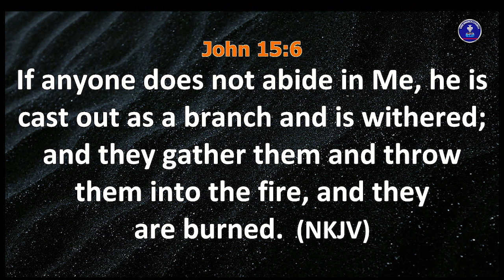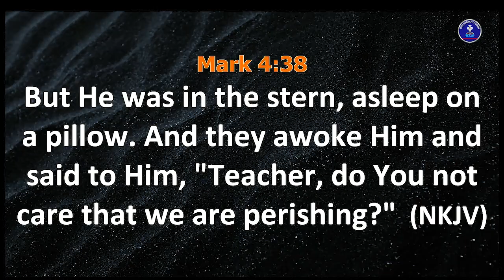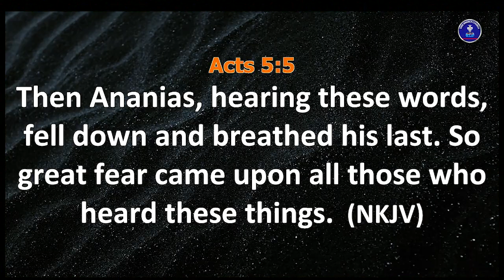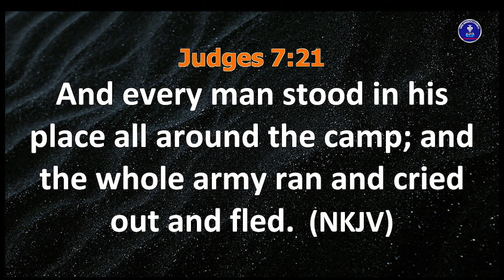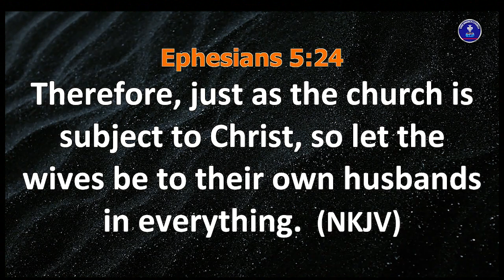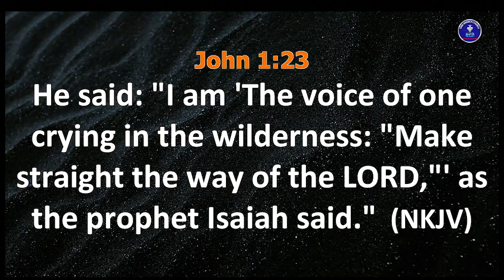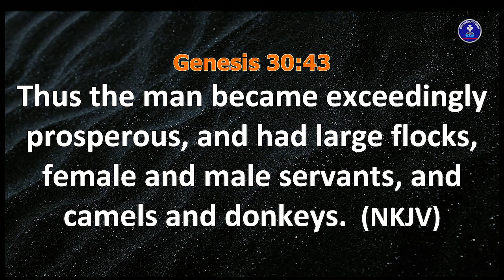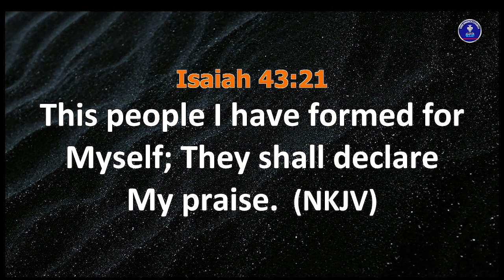The Supernatural (3)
Hour Of Emphasis with Tolu Oyediji